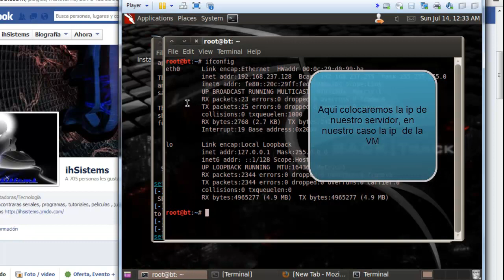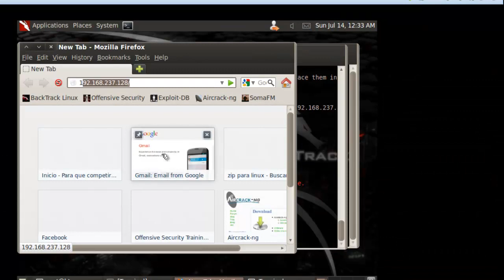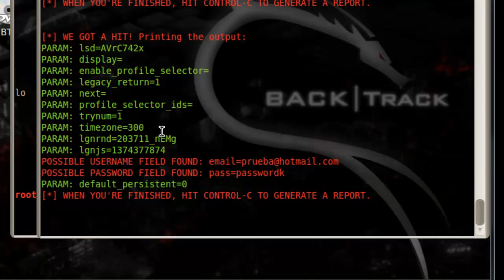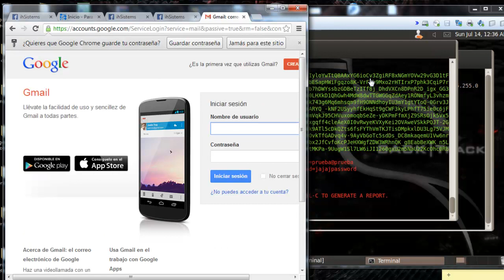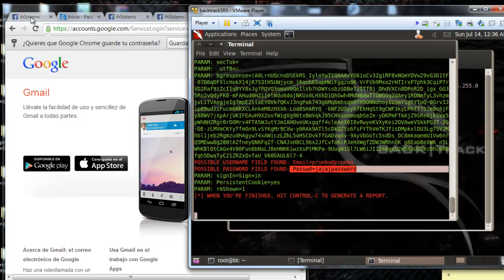Clonar un sitio web con backtrack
4leccion curso backtrack---
Clonar un sitio web , envio de contraseñas a nuestro servidor.